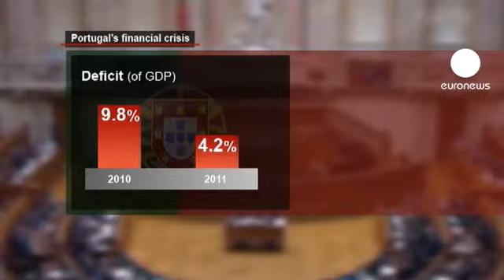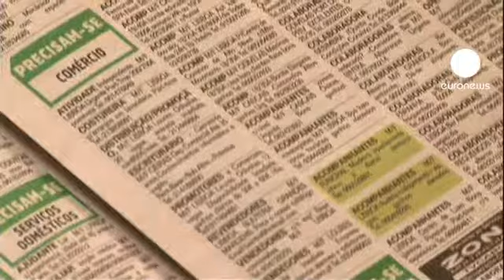Portekiz'de tasarruf önlemleri orta sınıfı bitirdi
Euro Bölgesi'nin 17 ülkesinin mali piyasasını istikrara kavuşturmayı amaçlayan Avrupa Mali Paktı, geçtiğimiz nisanda Portekiz tarafından kabul edildi. Portekiz, Yunanistan ile birlikte belgeyi imzalayan ikinci ülke oldu. Kamu açığının milli hasılanın yüzde 60'ın ve yapısal borçların yüzde 0,5'in üzerine çıkmasını yasaklayan belge, belirlenen tavanlara uyulmadığı takdirde ülkelere cezai yaptırımlar uygulanmasını öngörüyor.

Tıpkı Yunanistan gibi aslında Portekiz'in de bu kısıtlayıcı belgeyi imzalamaktan başka çaresi bulunmuyordu. Zira Avrupa Merkez Bankası, Avrupa Komisyonu ve Uluslararası Para Fonu'ndan (IMF) oluşan Troyka, Lizbon'a bu imzanın atılması için baskı yaptı. Bu baskının nedeninde ise ülkenin geçen sene IMF ve Avrupa Birliği'nden aldığı 78 milyar Euro'luk kredi bulunuyor.

Bunun karşılığında ise Lizbon yönetimi yüzde 9,8'de bulunan bütçe açığını sadece bir yılda yüzde 4,2'ye çekti.

Fakat dev kamu borcunun yükselmesini engelleyemedi. 2012 sonunda borcun milli hasılaya oranının yüzde 115 olması bekleniyor.

Ayrıca halka nefes aldırmayan kemer sıkma politikaları ekonomiyi durgunluğa iterken, şubatta işsizlik oranının yüzde 15'e fırlamasına neden oldu.

İki yıldır işsiz olan bu sekreter 400 Euro'luk işsizlik yardımıyla geçim savaşı veriyor. Bir derneğe terzilik yapan kadın, bunun karşılığında gıda yardımı alıyor.

"Orta sınıf yok oluyor. Ben bu sınıfta bulunuyordum, şimdi ise hangi sınıfa ait olduğumu bilmiyorum. Hayatta kalababilmek için ne yapmam gerektiğini bilmiyorum."

Başkent Lizbon'da ya da ülkenin diğer büyük şehirlerinde geçinmek neredeyse imkansız. 1960'larda yaşanan köyden şehire göç bu günlerde tam tersine dönmüş. Birçok şehirli geçinebilmek için köylerindeki topraklarını işleyerek hayatta kalma yolunu tercih etmeye başlamış:

"Lizbon'da iş bulmak imkansız hale geldi. Burada elime bir iş fırsatı geçti. Hayat kalitesi ve yaşam şartları şehire göre daha iyi. Buradaki yaşam henüz yozlaşmamış, bu yüzden de buraya geri dönüp toprağımı işlemeye başladım."

Şehirden köye göç şimdilik başlamış da olsa Portekiz halkı hala şehirlerde yaşıyor. Ayrıca birçok Portekizli çözümü yurt dışında da arıyor.